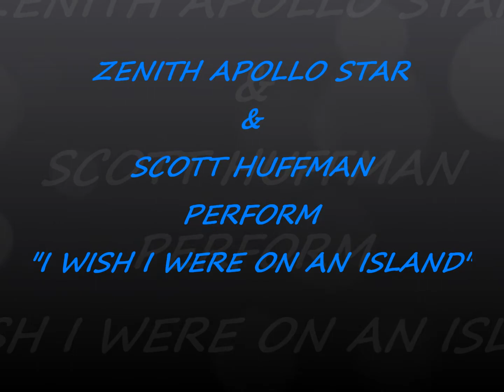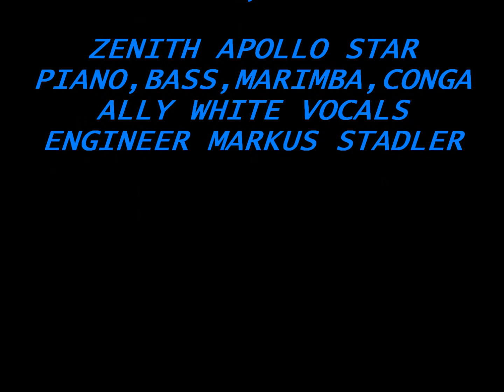ZENITH APOLLO STAR AND SCOTT HUFFMAN PERFORM I WISH I WAS ON AN ISLAND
ZENITH APOLLO STAR & SCOTT HUFFMAN SING/PLAY I WISH I WAS ON AN ISLAND.HUFFMAN ON VOCALS/GUITAR & STAR ON PIANO,BASS,MARIMBA,CONGAS.